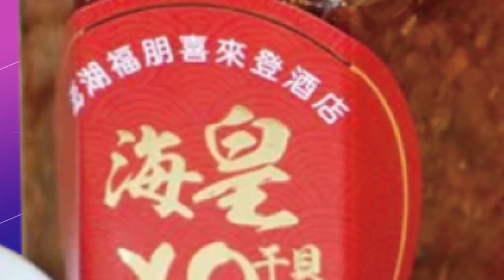全場驚呆! 新竹市長候選人下跪喊冤 控遭檢方政治迫害 | 選舉戰略高地@中天新聞CtiNews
責任編輯:近在天編/快馬加編